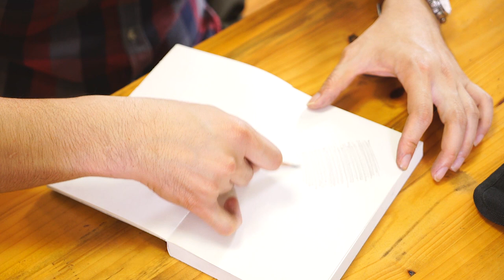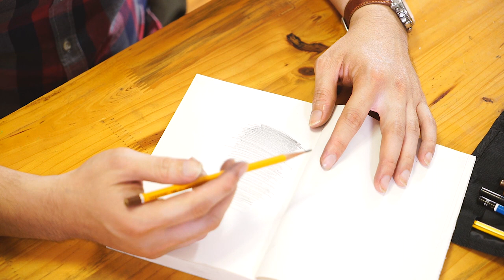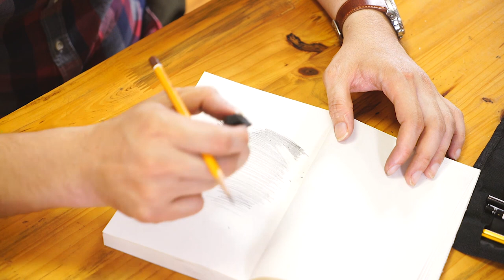[Sketching Tutorial] Các Cách Cầm Bút Cơ Bản & Luyện Nét | GV Trần Đức Anh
Bài tập nhập môn vẽ phác thảo - Cầm bút và Luyện nét

Một trong những kỹ năng quan trọng nhất mà beginner cần học khi bắt đầu vẽ đó là: Cầm và kiểm soát bút chì của bạn đúng cách. Điều này nghe có vẻ bình thường nhưng thực tế là cách bạn cầm bút sẽ ảnh hưởng đến kết quả của bạn.

Trong Video no.2 của chuỗi Basic Sketching Tutorials, Monster Lab sẽ giới thiệu với bạn 3 cách cầm bút cơ bản. Thử luyện tập để thấy sự khác biệt nhé ;)

Character Sketch - Khóa học cơ bản trong 1.5 tháng giúp bạn:
➡️Xây dựng & Rèn luyện khả năng vẽ tay
➡️Nắm vững các kiến thức cơ bản về giải phẫu - Anatomy
➡️Tạo dáng, biểu cảm, lên concept cho nhân vật
➡️Bước đầu xây dựng nhân vật trên bản phác thảo
Dành cho các bạn mong muốn trở thành họa sĩ Minh họa, họa sĩ vẽ Concept Art, Digital Painting chuyên nghiệp phục vụ trong ngành công nghiệp giải trí như game, phim hoạt hình, điện ảnh…

📌 Chúng tôi cũng phát triển hệ thống học online chuyên biệt cho mảng Thiết kế - Sáng tạo. Cơ hội học hỏi từ những chuyên gia giỏi nhất trong lĩnh vực của họ tại